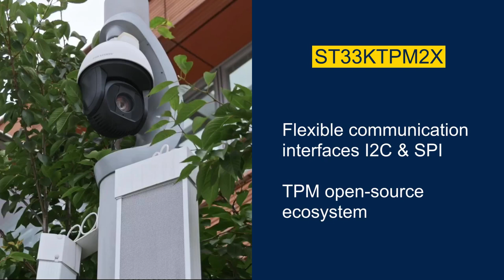Discover ST’s discrete Trusted Platform Module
Discover ST33KTPM solution, the new generation of STSAFE-TPM family which offers a future-proof trusted platform module expanding trust for consumer and Industrial systems